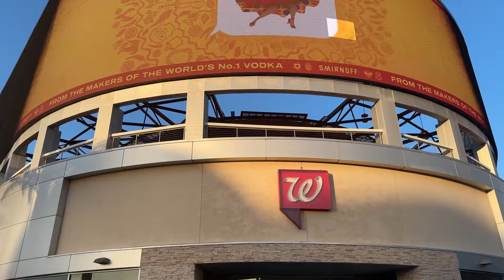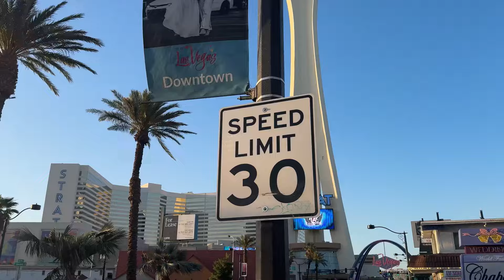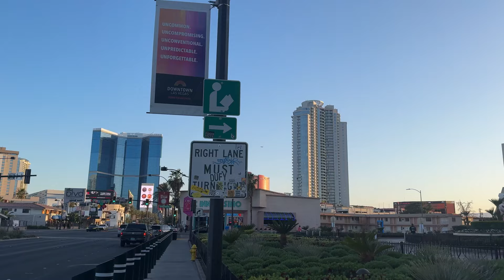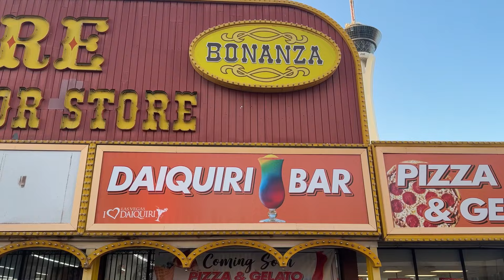Las Vegas Strip North Side Sunset Walking Tour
2pcs Lavalier Wireless Microphone for iPhone iPad